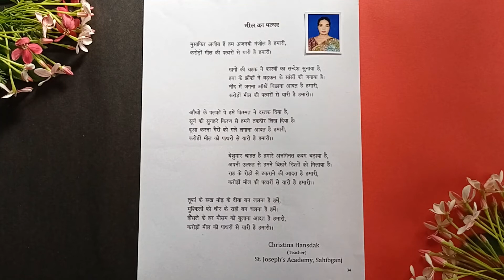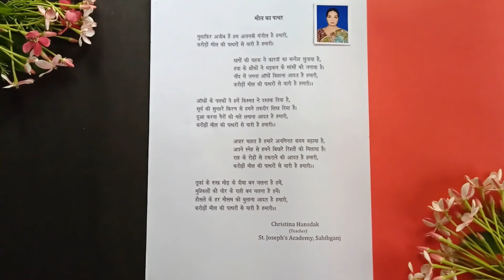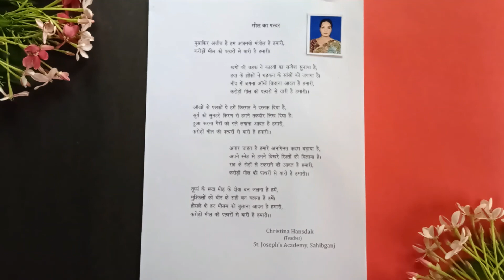मील का पत्थर - Christina Hansdak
मील का पत्थर 02:37